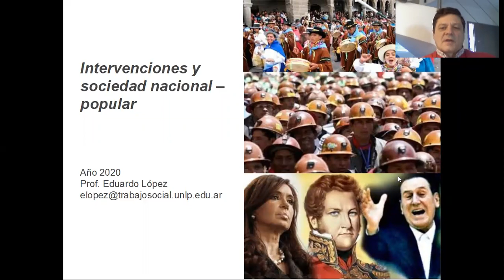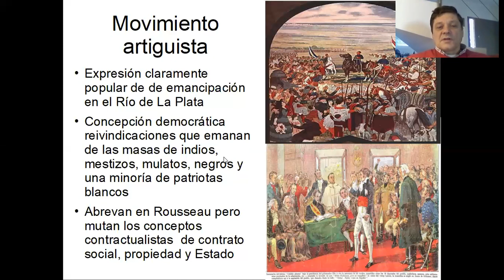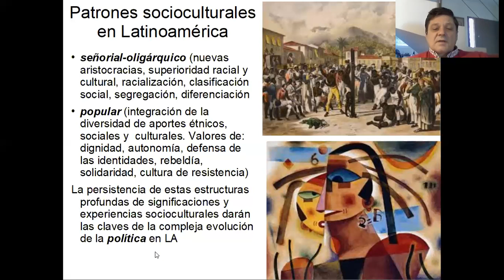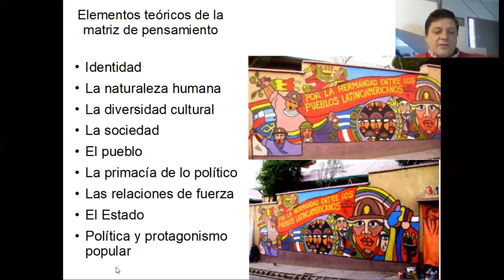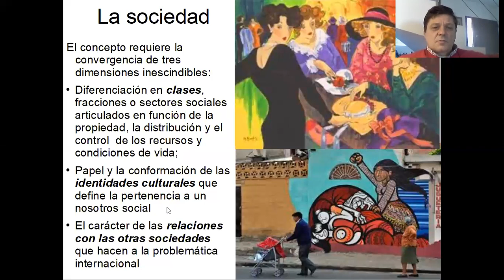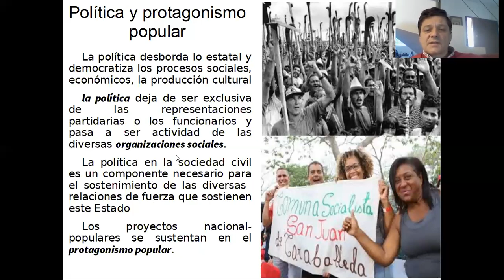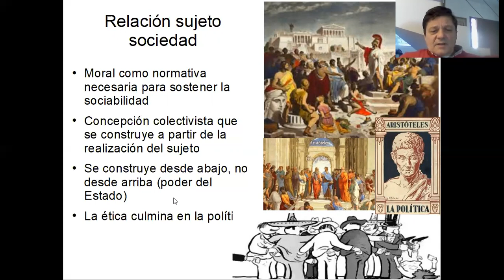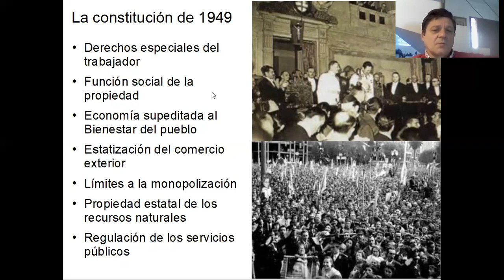Matriz de pensamiento nacional-popular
Clase virtual a cargo del profesor Eduardo López sobre matriz de pensamiento nacional-popular latinoamericana.